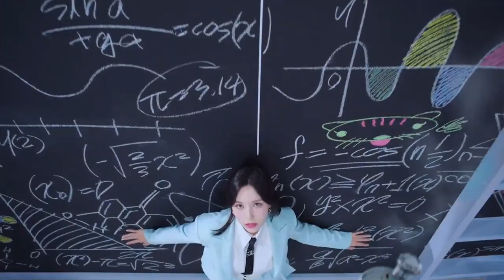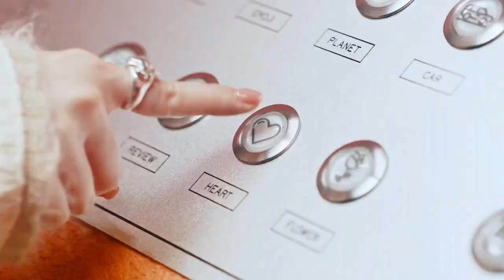HNG48 Team GII | 'SUPERWOMAN' Official M/V